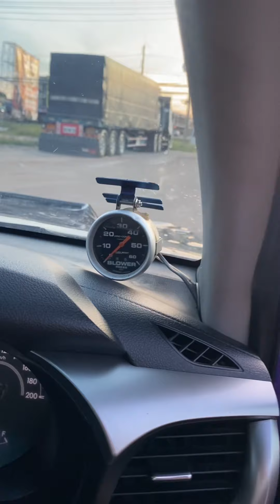ม่วงซิ่ง หน้าฟอร์จูนเนอร์💿เครื่องเสียง⭐️🅾️บ.ผ่อน5,xxx REVO 2.4 ปี16 [เกษม รถซิ่ง]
🚗 TOYOTA HIRUX REVO 2.4 J PLUS SMART CAB MT 2016

🌟 ฟรีดาวน์ ออกรถ 🅾️ บาท
🎃 จองออนไลน์ส่วนลด 20,000 บาท
💕 งวดที่ 1-12 ผ่อน 5,5xx บาท
💕 งวดที่ 13-84 ผ่อน 8,5xx บาท

** 2ฒบ 9918 (กรุงเทพมหานคร)